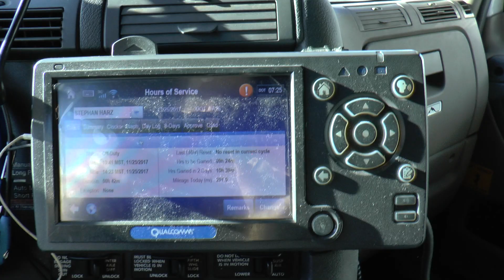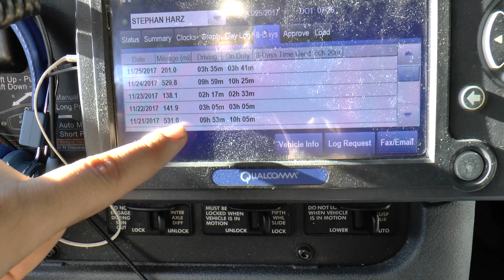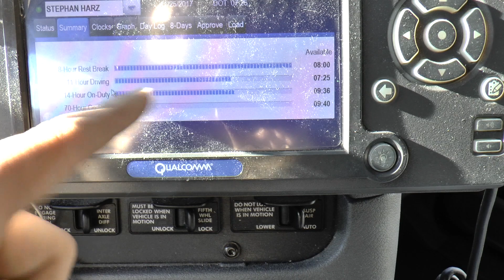Trucking with Swift 11-25-2017 The Wal-Mart grind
Items I use and love
Flashlight battery
Gopro 8 Camera
Gopro 7 Camera
CB radio
Knife esse
hot plate